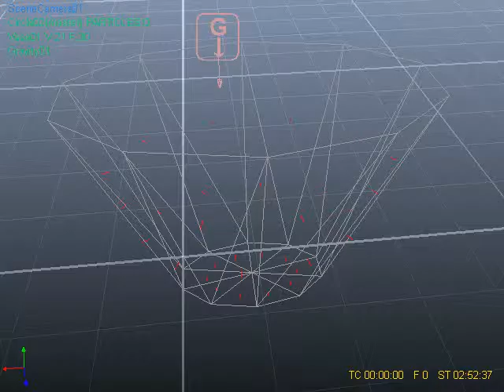Fluid Simulation Test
Just testing a fluid simulation software called RealFlow